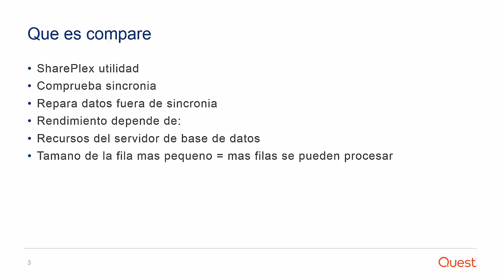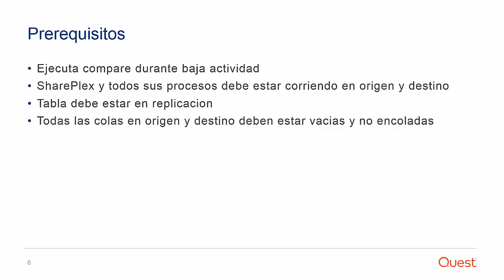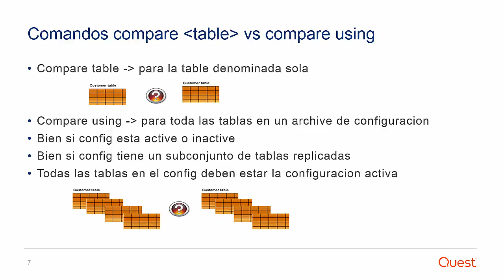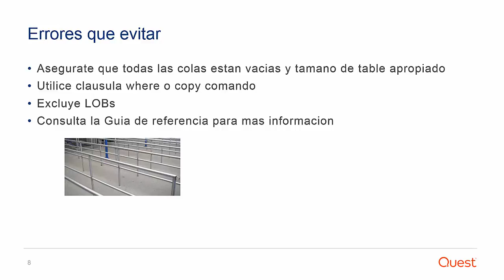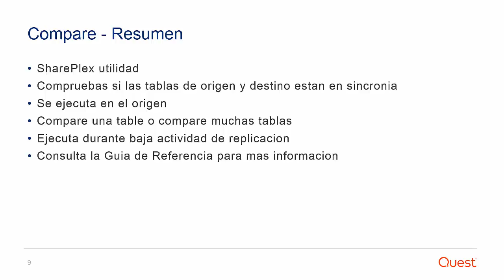VIDEO - Introduction To Compare - Spanish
The  video is an introduction to the compare utility in SharePlex version 8.5 -  Spanish Version